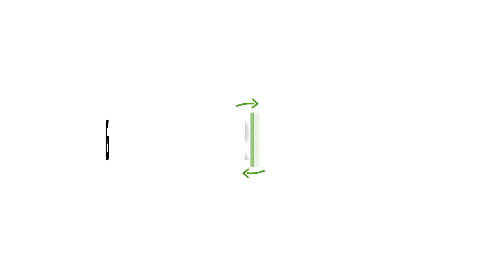Hoop voor The Walking Dead - GamerGeek News - 14 oktober 2018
Het meest opvallende gaming-nieuws van de afgelopen week wordt met jou gedeeld in het GamerGeek News! Het meest objectieve en professionele nieuwsblok die je gaat vinden in deze industrie.

Met deze week; Microsoft gaat de streaming-oorlog aan met Project xCloud. Telltale's The Walking Dead wordt alsnog afgemaakt en vanaf volgend jaar kan je eindelijk je PlayStation ID veranderen. We schakelen ook live vanaf het grootste gaming-event van de Benelux; Firstlook Festival 2018!

Regie, Edit, Script en Camera door Jim Vorwald, Vincent van den Broek, Johan Kreek en Jeroen Kamman